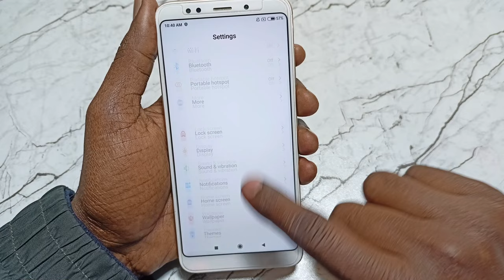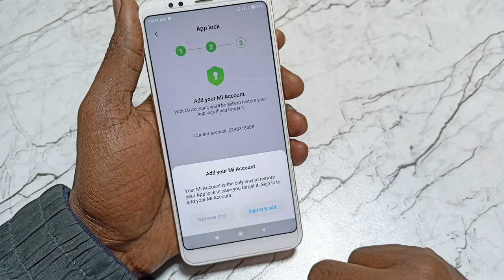Redmi Phone Me Free Fire Game Kaise Chupaye | How to Hide Free Fire Game in Redmi Mobile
redmi phone me free fire hide kaise kare
redmi phone me free fire game kaise chupaye
how to hide free fire game in redmi mobile
how to hide free fire game in mi mobile
mi phone me free fire game kaise chupaye
mi phone me free fire hide kaise kare
mi ke phone me free fire hide kaise kare
mi ke phone me app hide kaise kare free fire
hide free fire
free fire ko hide kaise kare